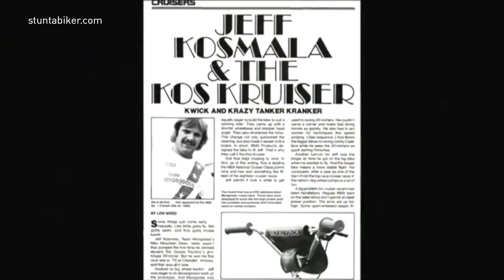HISTORY OF MONGOOSE: Jeff Kosmala & The Kos Cruiser!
Jeff Kosmala is a legend in the BMX World and the 'Kos Cruiser' was an iconic bike.

The History Of Mongoose: Know Your Roots is another major BMX history lesson via Mark "Lungmustard" Eaton and Bang! Pictures and DH Productions. Any fan of Joe Kid On A Sting-Ray or Stompin' Stu will enjoy this. And anyone who cares about BMX's roots and earlier days, and wants to know more about the iconic brands of BMX, will gain knowledge from it.

The History of Mongoose! The Official Story of how Skip Hess decided that BMX bikes needed better wheels - lighter, stronger and way cooler. In September of 1974, he founded BMX Products, Inc. with a single product offering - the MotoMag One wheel. From these humble beginnings, Mongoose was born and became one of the biggest BMX brands in the world.

BMX Products was one of the first bike companies to sponsor BMX racing in the early 1980s, and very soon Mongoose bikes began to dominate the sport. Mongoose quickly gained an international following as well, and in 1983, the French company Motobécane was licensed to produce and distribute Mongoose bikes in Europe.

Racing was a big part of the company's marketing efforts, and the results were impressive. Mongoose won the first-ever ABA National #1 Title in 1980, signaling a move by BMX Products to larger-wheeled, adult models. In the coming years, Mongoose bikes dominated the cruiser racing circuit with six National #1 Cruiser Titles.

"The true history of Mongoose as told by the people who built it into one of the bike industry's most iconic brands."